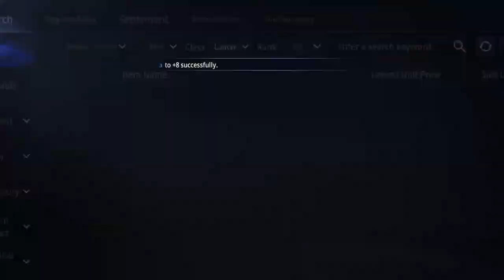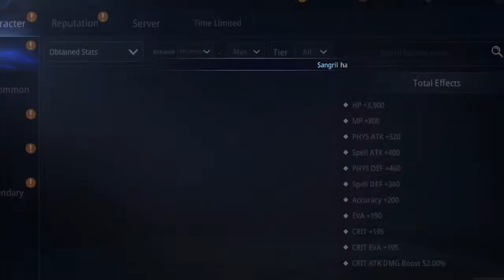MIR4 - LANCER LEVEL 121 - WEEKLY CLAN EXPEDITION SANGUINARY SERPENT SCORPION